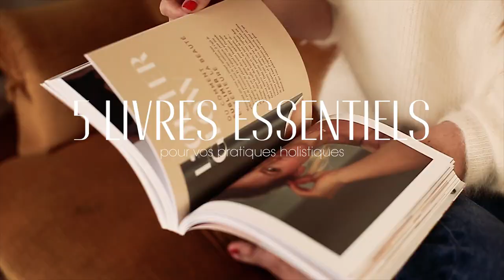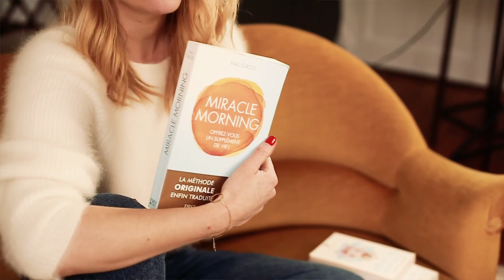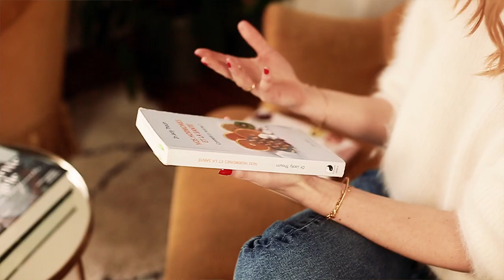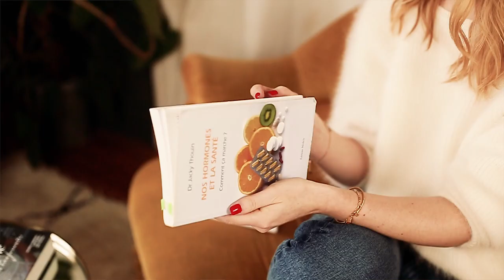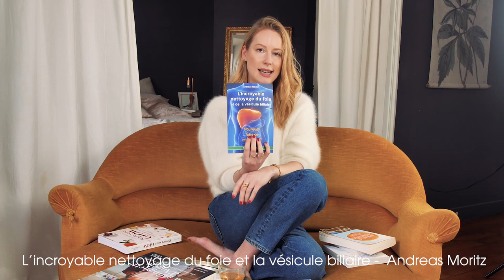Mes livres bien-être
Le bonheur de se plonger dans un bon livre, et d'être inspiré! Voici une (petite) sélection de livres de la catégorie santé et bien-être que je garde précieusement dans ma bibliothèque. Ce sont des livres qui m'ont inspirés et qui m'ont apportés un peu plus de sagesse ;-)

Les voici:
1/J’apprends le Yoga / André Van Lysebeth
2/Méditer jour après jour/ Christophe André
3/Miracle Morning / Hal Elrod
4/Nos hormones et la santé/ Dr Jacky Thouin
5/Jeûner à la maison/ Justine Lamboley
6/Clean / Alejandro Junger
7/L’incroyable nettoyage du foie et la vésicule biliaire/ Andreas Moritz
8/La Guinguette d’Angele / Angèle Ferreux Maeght
9/Révélez votre Glow (mais oui bien sur le mien est dans la sélection car il est au final aussi l'aboutissement de toutes mes formations, expériences et lectures inspirantes. )

Bonne lecture !
Love C

SUIVEZ-MOI ICI !

Des consultations à Paris ou via skype